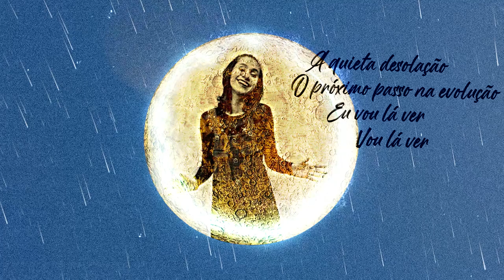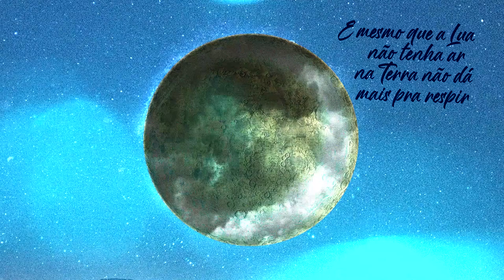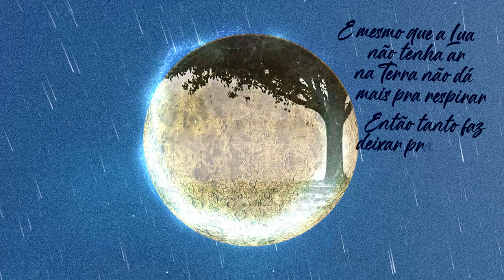Plebe Rude - A Quieta Desolação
Descrição

Lyric vídeo da música "A Quieta Desolação", do álbum "Evolução, Vol. II" (2022). Participação especial Ana Carolina Floriano. Arte, Motion e Edição : Fernando Dalvi. A Plebe Rude: Andre X: Baixo e Voz Philippe Seabra: Voz e Guitarra Clemente: Guitarra e Voz Marcelo Capucci: Bateria Ficha Técnica "A Quieta Desolação": Música e letra: Philippe Seabra. Gravado no estúdio Daybreak. Produzido por Philippe Seabra. Mixado por Kyle Kelso no estúdio Big Brownstone Productions. Masterizado por Guto Gonzalez no Canto da Coruja Estúdio Capa single e Lyric Vídeo por Fernando Dalvi. Divulgação: Farol Music Fotos divulgação: Caru Leão. Produção Executiva: Noel Martins.